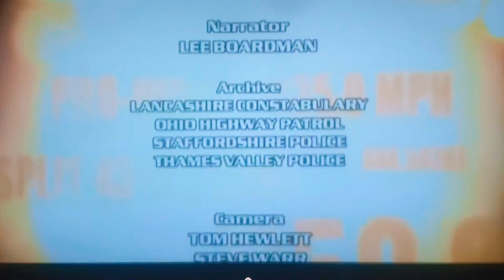Road Wars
Dumb ass... Um I dont know my girlfriends name. come on really